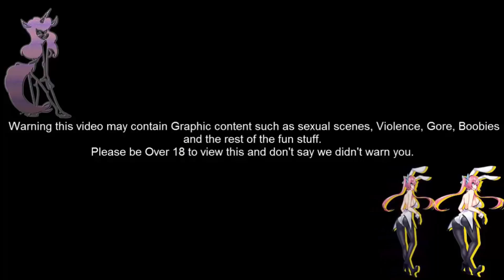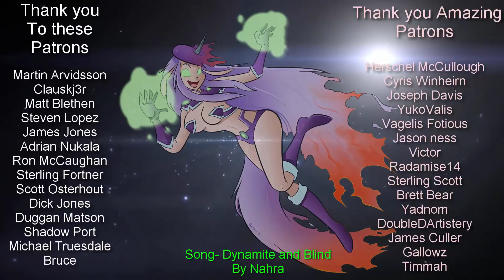Quest Failed Chapter One Part 15 New girl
Purity Sin
Box 145
53442 Clark Road.